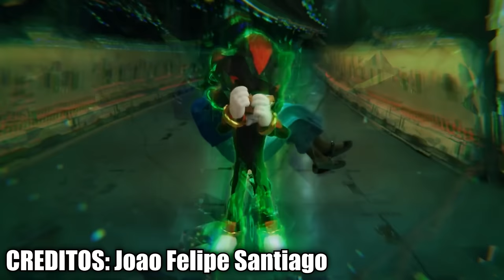SONIC 3 LA PELÍCULA TRAILER OFICIAL - LA VOZ DE SHADOW Y MÁS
Se ha presentado de manera oficial el trailer oficial de Sonic the movie 3 en la cinemacon 2024 en el que participo Paramount. ¿Que paso con la voz de Shadow? En este video te dare información sobre lo que se dijo, lo que se mostro de manera completa por la prensa y la batalla de Robotnik, Sonic, Tails, Knuckles y Shadow en la película más esperada del año.

Fuentes y créditos:
- Escenas de Shadow por @JoãoFilipeSantiago
- Información de la Cinemacon por  @contriteorb4  y  @SonicParadise
- Fuente de la voz de Shadow @UltimaShadowX